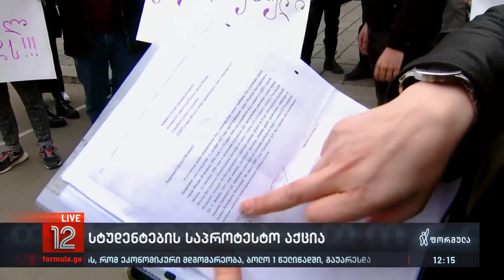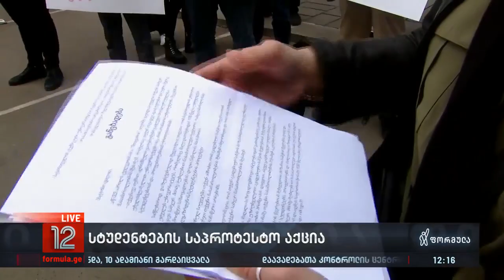სტუდენტების საპროტესტო აქცია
▪️ აქცია ტექნიკურ უნივერსიტეტთან დაიწყო - სტუდენტები რექტორის გადადგომას ითხოვენ